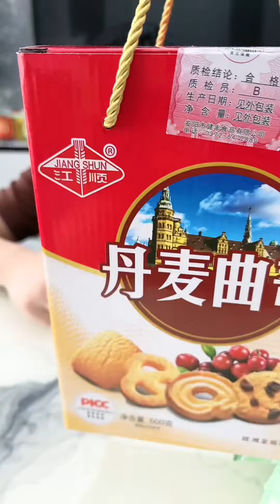It’s so delicious that I can’t stop eating it. Cookies. What’s for breakfast? Who knows how delicio